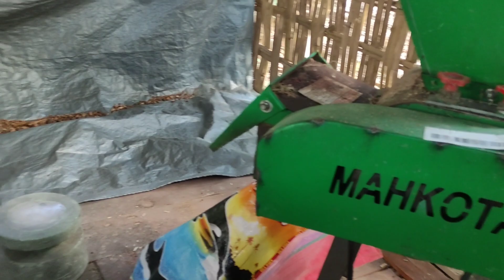Apapun yang Anda mulai, Pemula harus tetap banyak belajar!